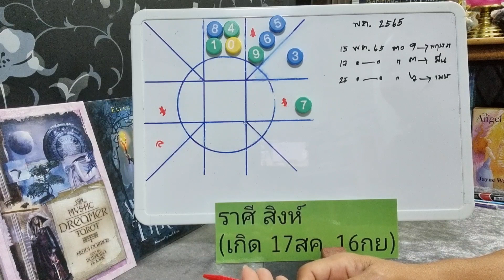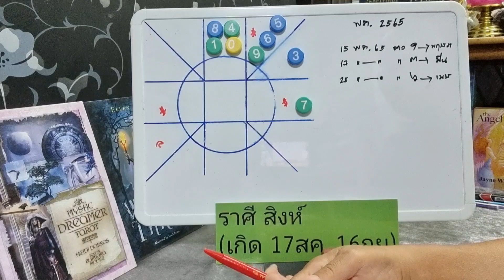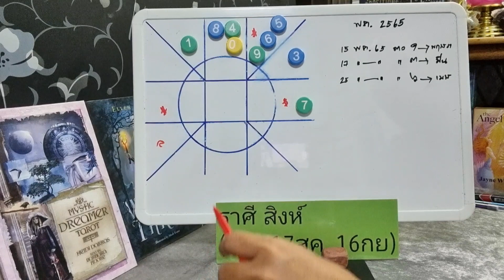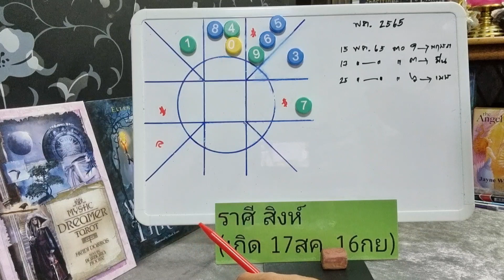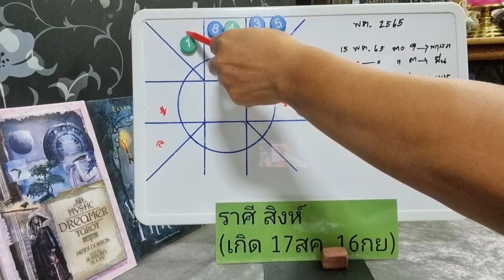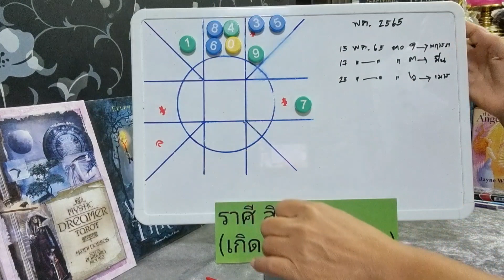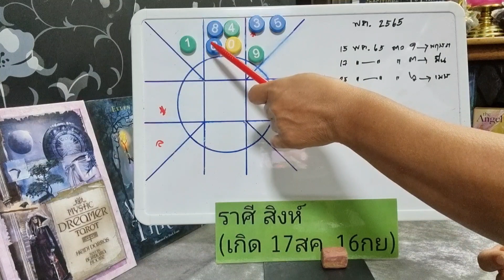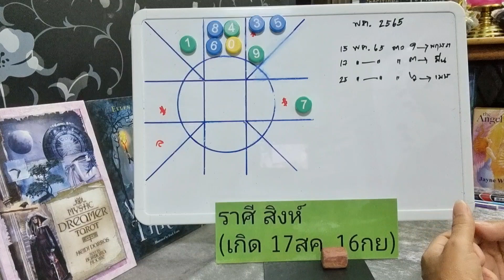ดวงราศีสิงห์♌💰ถึงจังหวะขาขึ้นของชีวิต ดวงเดือนพฤษภาคม 2565 | กิ่งไผ่พยากรณ์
ผู้ที่เกิดราศีธนู : ตั้งแต่ 16 ธันวาคม - 14 มกราคม
ผู้ที่เกิดราศีมังกร : ตั้งแต่ 15 มกราคม - 12 กุมภาพันธ์
ผู้ที่เกิดราศีกุมภ์ : ตั้งแต่ 13 กุมภาพันธ์ - 14 มีนาคม
ผู้ที่เกิดราศีมีน : ตั้งแต่ 15 มีนาคม - 12 เมษายน
ผู้ที่เกิดราศีเมษ : ตั้งแต่ 13 เมษายน - 14 พฤษภาคม
ผู้ที่เกิดราศีพฤษก : ตั้งแต่ 15 พฤษภาคม - 14 มิถุนายน
ผู้ที่เกิดราศีเมถุน : ตั้งแต่ 15 มิถุนายน - 14 กรกฎาคม
ผู้ที่เกิดราศีกรกฎ : ตั้งแต่ 15 กรกฎาคม - 15 สิงหาคม
ผู้ที่เกิดราศีสิงห์ : ตั้งแต่ 16 สิงหาคม - 16 กันยายน
ผู้ที่เกิดราศีกันย์ : ตั้งแต่ 17 กันยายน - 16 ตุลาคม
ผู้ที่เกิดราศีตุลย์ : ตั้งแต่ 17 ตุลาคม - 15 พฤศจิกายน
ผู้ที่เกิดราศีพิจิก : ตั้งแต่ 16 พฤศจิกายน - 15 ธันวาคม